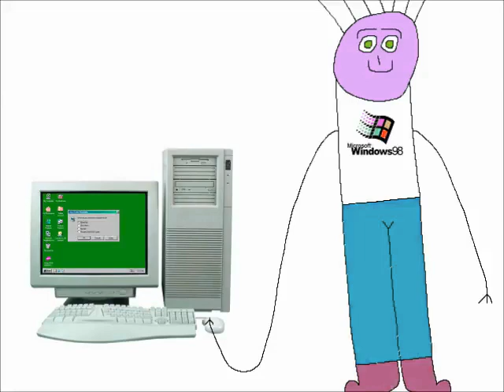Boy Hates Windows Startup and Shutdown in Luig Group Effect Part 1